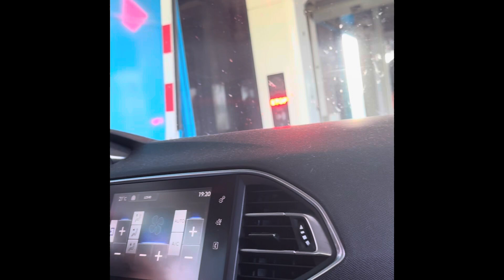Very scary car 🚗 washing 😵‍💫🤡